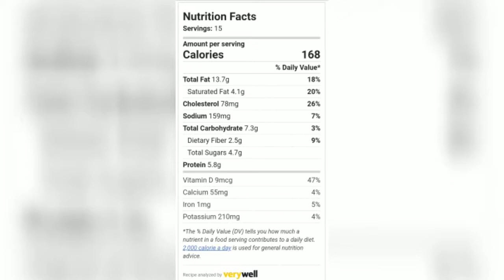Low carb, gluten free Peach Upside Down Cake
Follow ong with this lowcarb glutenfree recipe for peach upside down cake using almondflour &